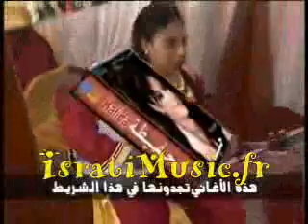Sow Moussa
Vidéo de Moussa Sow